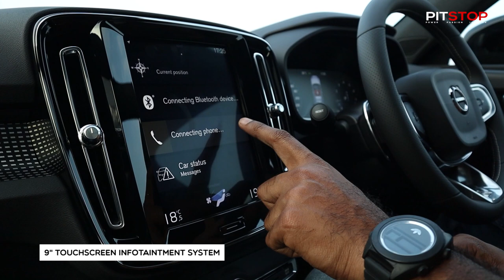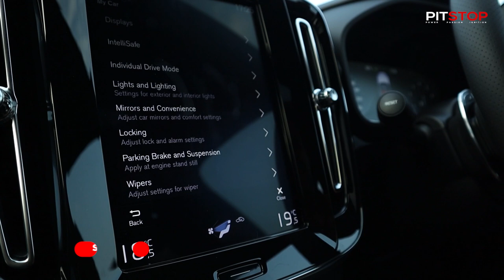വോൾവോ XC40 T4 R-Design മലയാളം Review | VolvoXC40 T4 R-Design Malayalam Review | PitstopWeekly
2020 Volvo XC40 T4 R-Design

We use the following gadgets:

Canon M50 - Best Budget Mirrorless Camera
Boya WM8 K2 Mic (Dual Transmitters)
FeiyuTech G6 Plus All-In-One Gimbal (Mobile, GoPro & Mirrorless Cameras)
GoPro Hero 8

Exterior Highlights:

18" 5-Double Spolke Alloys
235/55 R18 Pirelli Tyres
LED Bending Headlights
Panoramic Sunroof

Interiors:
Tyre Pressure Monitoring System
Large Door Pockets
Wireless Phone Charging
12.3" Digital Instrument Cluster
Harman Kardon Music System
9" Touchscreen Infotaintment System

Safety At Its Best:
-All Volvo’s and S Class only has a Radar!
-Adaptive cruise control with Auto Steering
-Pilot assist
-Oncoming lane mitigation
-Lane keeping aid
-Run off-road protection
-Driver alerts
-City safety with pedestrian cyclist and large animal detection
-7airbags
-Hill Descent Control
Available colors: Red, Black & Blue

Engine: 2L Petrol, 190HP, 300Nm - 8Speed Automatic - Front Wheel Drive
Top Speed: 230kmph (Limited)

Price: Rs. 39.9 lac ex-showroom PAN India